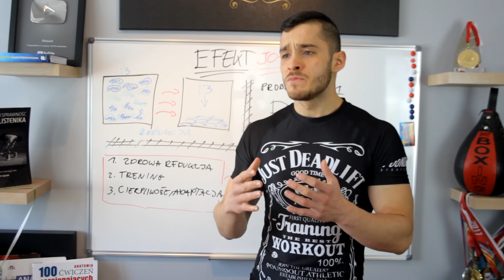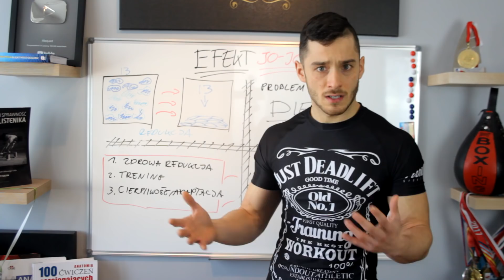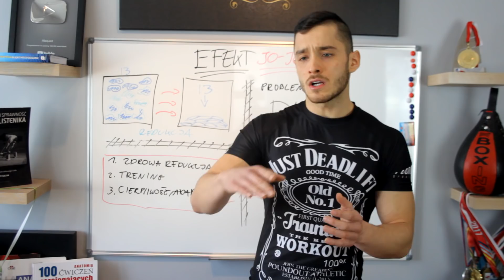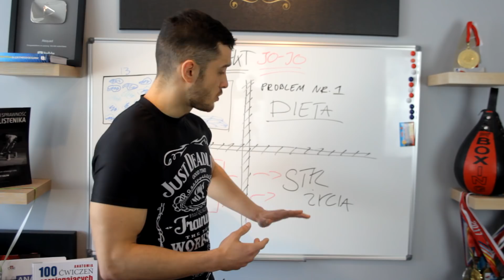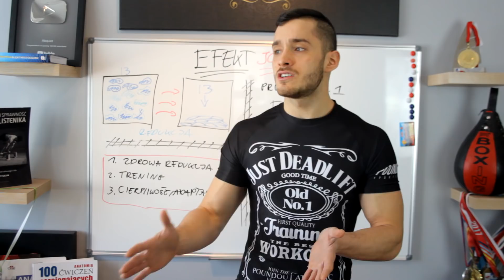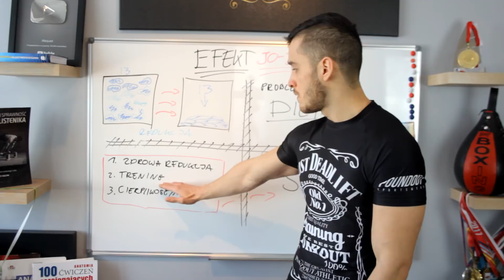Dlaczego przytyłeś po redukcji? (JAK TEGO NIE ZROBIĆ)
Udało Ci się spalić ten nieszczęsny tłuszcz.
Nareszcie możesz skończyć z tą dietą i ćwiczeniami i w końcu cieszyć się sylwetką.
Niestety.

Oczywiście cieszyć sie sylwetką możesz ale Twoja praca się jeszcze nie skończyła.
Powiem więcej... jest to w pewnym sensie syzyfowa praca która trwa całe życie.
Jeżeli faktycznie chcesz utrzymać dobrą, silną i zdrową sylwetkę przez całe życie musisz prowadzić odpowiednią dietę i aktywność fizyczną przez całe życie.

Oczywiście każdy z nas ma inne cele. Nie musisz trenować na siłowni. Możesz wybrać inną aktywność fizyczną ale musisz ją wybrać.
My jako ludzie mamy ciało przystosowane do ruchu więc aby to ciało mogło spełniać swoje funkcje jak najdłużej musimy po prostu się ruszać.
Jak to się mówi "you dont use it, you lose it" czyli jeżeli nie używasz to tracisz.

To jest jeden z głównych powodów efektu jojo.
Osoby które osiągną swój cel sylwetkowy kończą z dietą i treningami.
Czasami jest to spowodowane złą dietę i brakiem nauki podczas tego procesu.
Kiedy ja współpracuję z podopiecznymi, upewniam się że wiedzą jak zadbać o swoją sylwetkę po zakończeniu współpracy.
Praca nad naszą sylwetkę a raczej dbanie o nią trwa przez całe życie.

Tutaj w Alsquad pracujemy razem z Tobą aby osiągnąć Twoje cele! Nikt nie powiedział że będzie łatwo ale dopilnujemy że dojdziesz do swojego celu w najszybszym czasie.
Jeżeli potrzebujesz więcej porad, treningów, planów żywieniowych oraz trenera który Ci pomoże osiągnąć cel, wejdź na stronę
Nie czekaj, nie przekładaj swoich marzeń i celów na później.
Bądźmy szczerzy..."Później" nigdy nie nadchodzi.

Znajdź mnie na portalach społecznościowych!